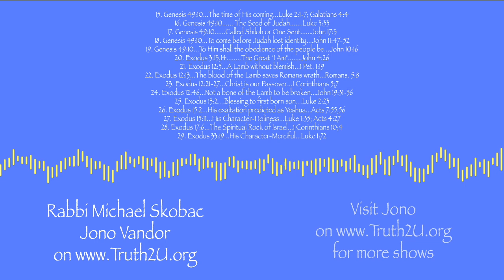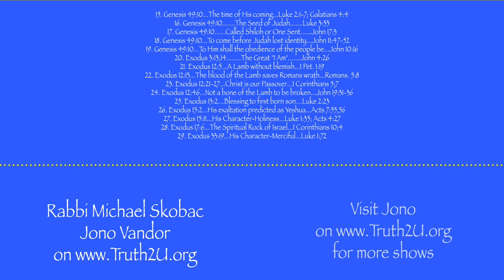15-29/365 Debunking Messianic Prophecies: Rabbi Michael Skobac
Rabbi Michael Skobac joins Jono Vandor on Truth2U radio in this, the second episode of a series examining the 365 prophecies often cited by the Messianic movement.

Part 2

In this show:

15. Genesis 49:10...The time of His coming...Luke 2:1-7; Galatians 4:4
16. Genesis 49:10. The Seed of Judah. Luke 3:33
17. Genesis 49:10. Called Shiloh or One Sent. John 17:3
18. Genesis 49:10...To come before Judah lost identity...John 11:47-52
19. Genesis 49:10...To Him shall the obedience of the people be...John 10:16
20. Exodus 3:13,14. The Great "I Am". John 4:26
21. Exodus 12:5...A Lamb without blemish...1 Pet. 1:19
22. Exodus 12:13...The blood of the Lamb saves Romans wrath...Romans. 5:8
23. Exodus 12:21-27...Christ is our Passover...1 Corinthians 5;7
24. Exodus 12:46...Not a bone of the Lamb to be broken...John 19:31-36
25. Exodus 13:2…Blessing to first born son…Luke 2:23
26. Exodus 15:2...His exaltation predicted as Yeshua...Acts 7:55,56
27. Exodus 15:11...His Character-Holiness...Luke 1:35; Acts 4:27
28. Exodus 17:6...The Spiritual Rock of Israel...1 Corinthians 10;4
29. Exodus 33:19...His Character-Merciful...Luke 1:72